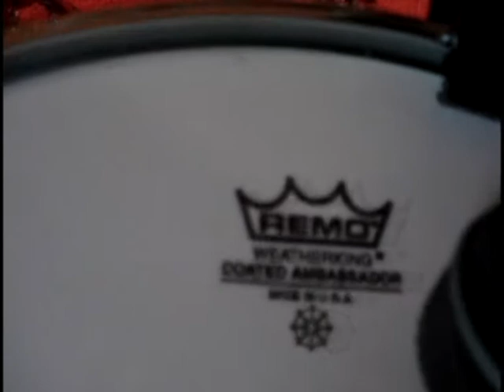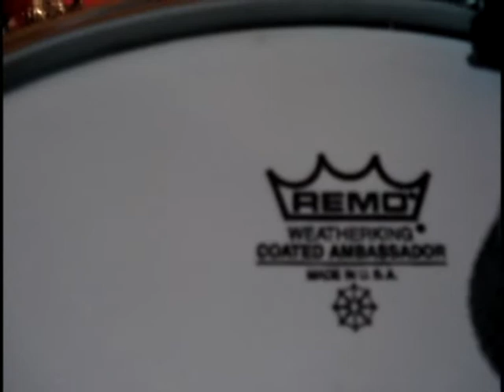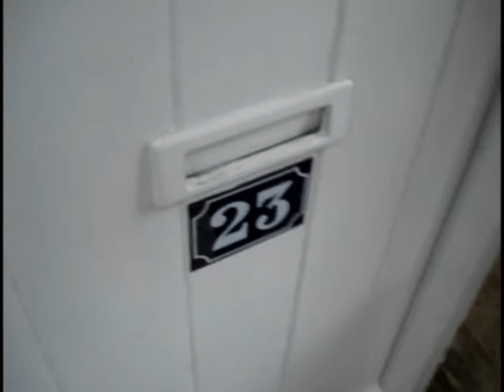Good Dog Video Diary - Part 1